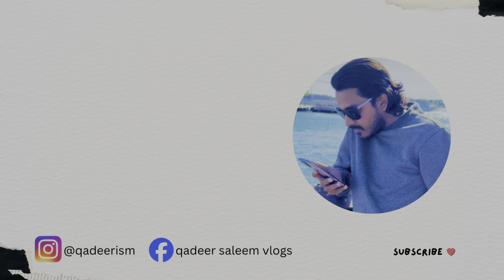Finland a kr Postpaid Sim len!!!